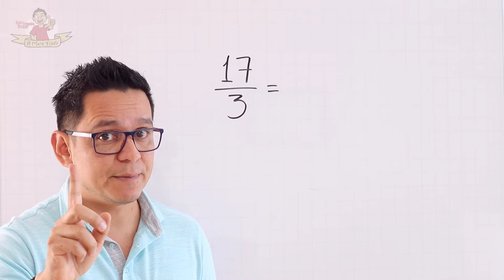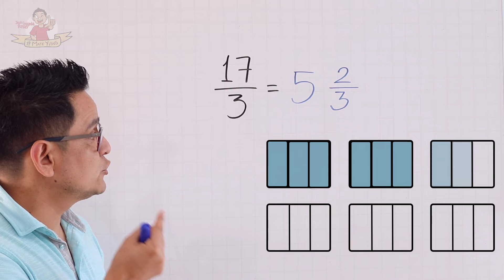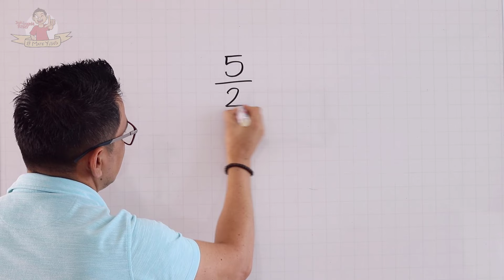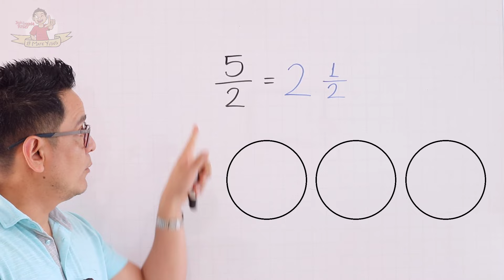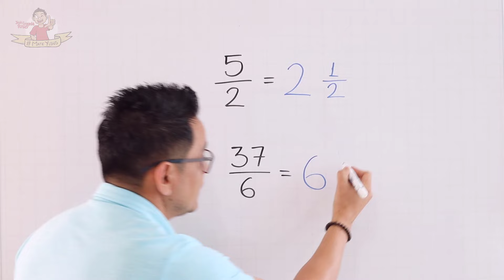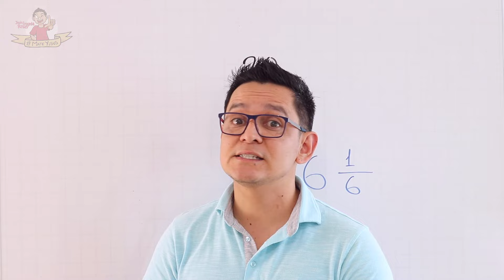8. CONVERTIR FRACCIONES IMPROPIAS A MIXTAS | Explicado a detalle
Si deseas practicar más, puedes comprar mi libro de fracciones para primaria en PDF. Son más de 100 páginas y te sale muy barato. Mándame un Whats a este número